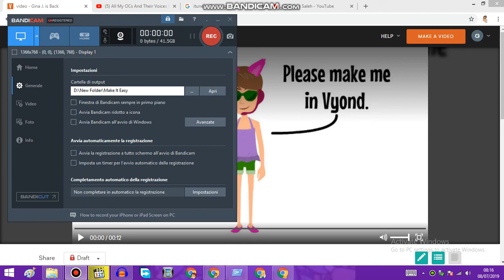For Sultan Saleh & Ivan the Brony Kaiju